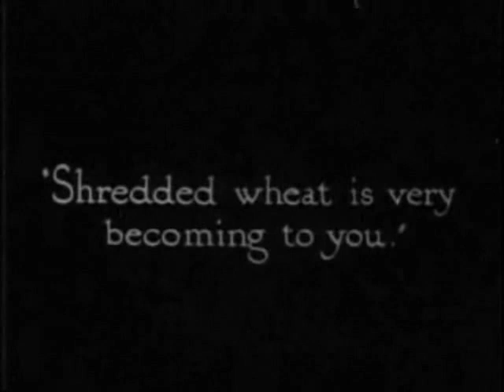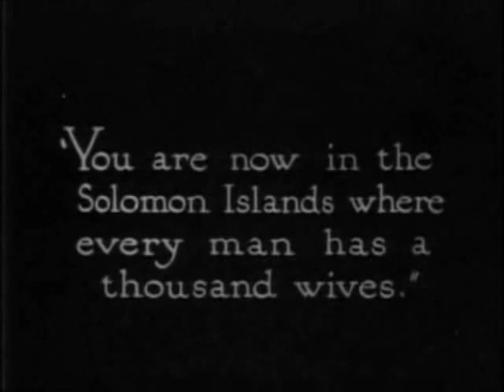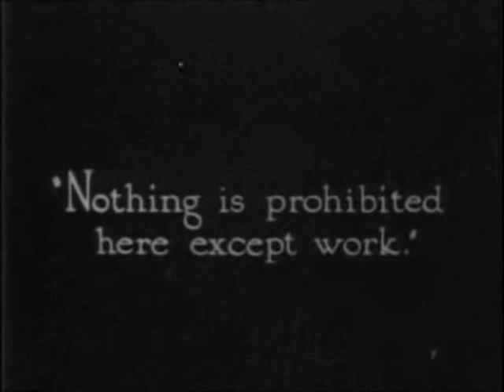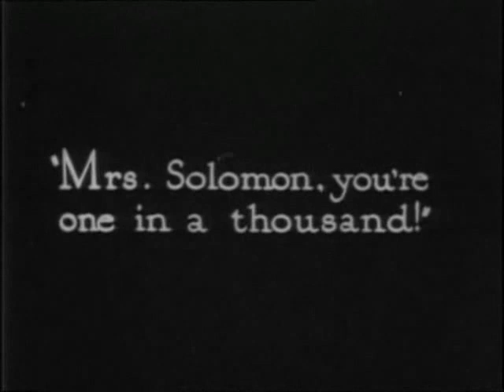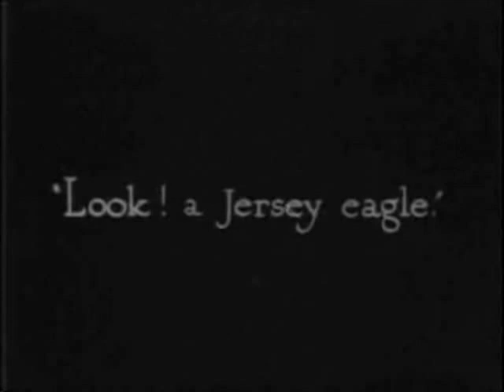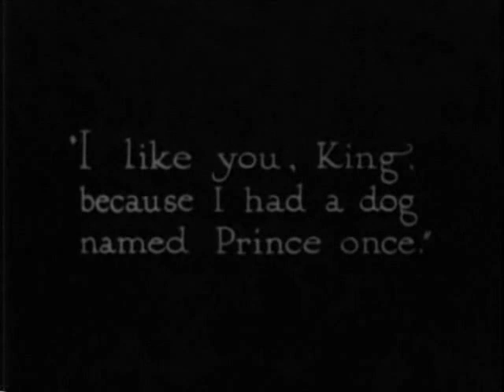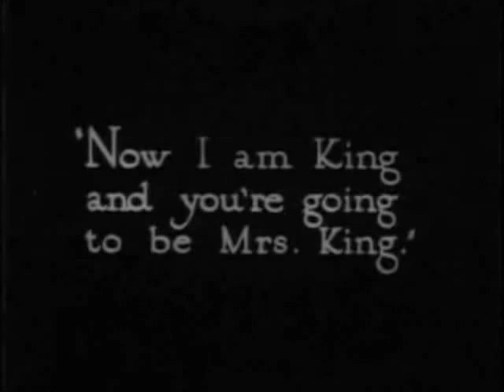Charlie Chaplin Чарли Чаплин His Prehistoric Past Его доисторическое прошлое 1914 12 07